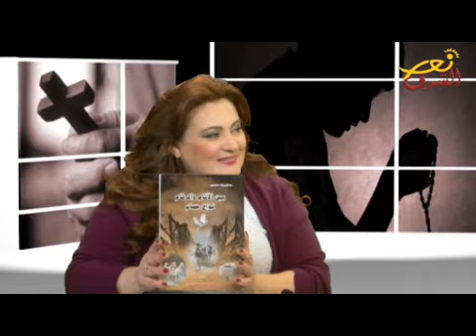العراق اونلاين 3-3-2017/ حضارة شعب يتحدى الداعشية في حياته اليومية (فضائية نور الشرق)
اعداد وتقديم : كاثرين موسى